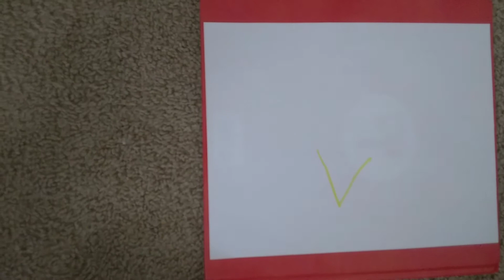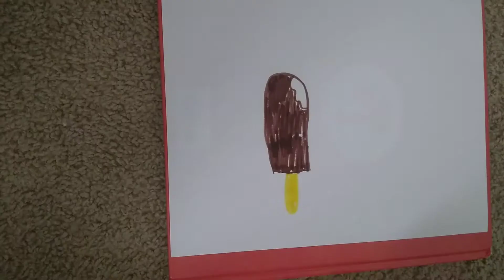Draw a simple Ice Cream!🍦 Popsicle!! Snow Cone!🍧